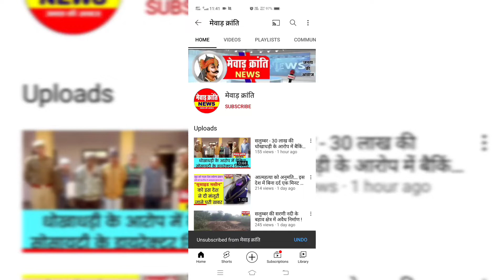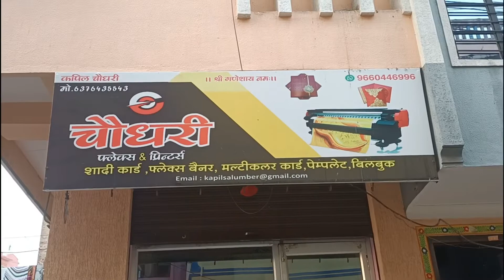राष्ट्रीय मंसूरी समाज उदयपुर जिला उपाध्यक्ष को रोटरी क्लब ऑफ उदयपुर पन्ना ने किया सम्मानित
न्यूज़ salumber
mewad kranti news
mewar kranti
mewar kranti news
mewad kranti
मेवाड़ क्रांति